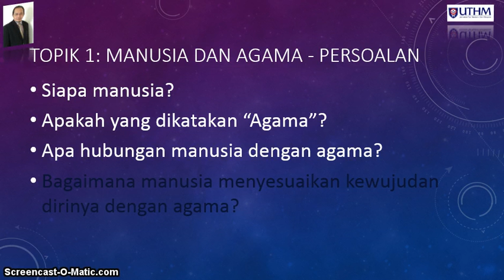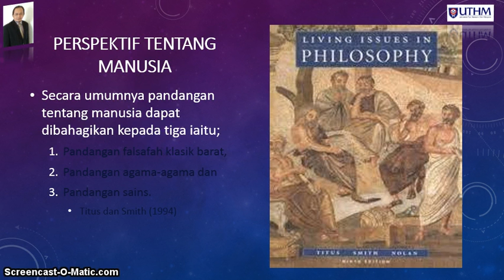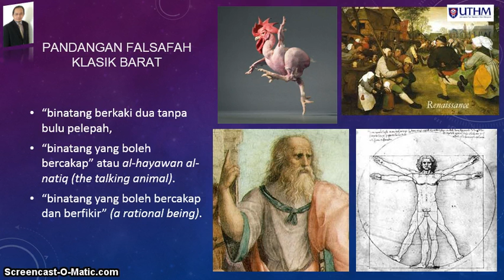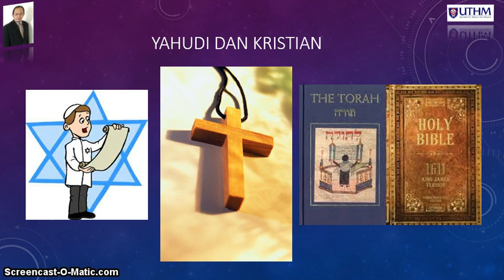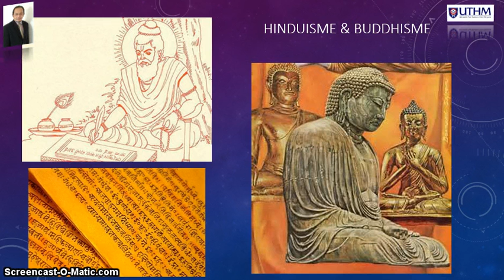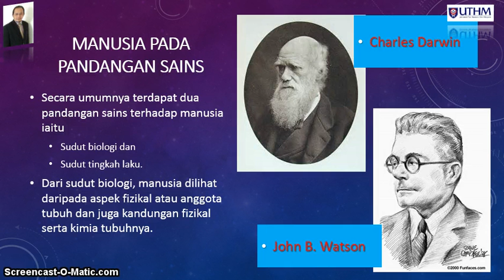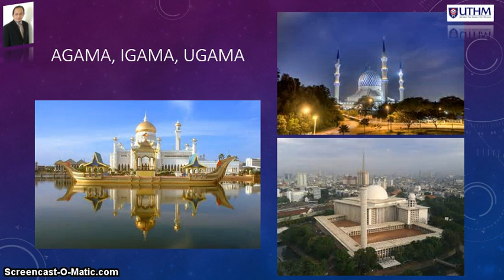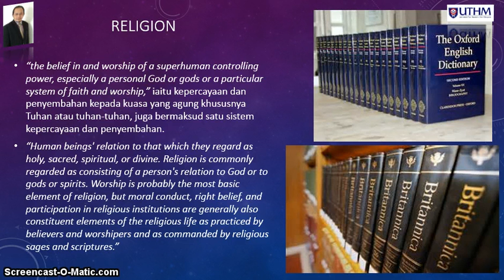Akidah Ketuhanan & Sains Topik 1: Manusia & Agama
Video ini memaparkan teks slaid bagi kuliah kursus Akidah Ketuhanan dan Sains (UWA10502) yang ditawarkan kepada pelajar peringkat Diploma di Universiti Tun Hussein Onn Malaysia (UTHM). Video ini disediakan oleh Prof. Madya Dr. Hussain Othman sebagai satu usaha menambah bahan pembelajaran untuk pelajar.